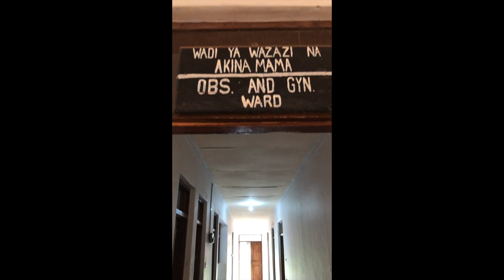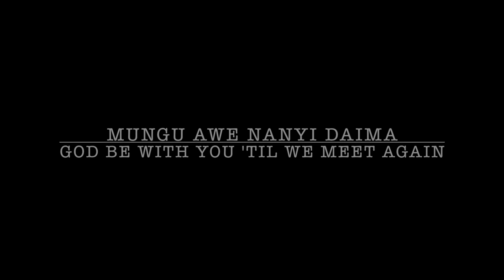Iambi Lutheran Hospital 2018 HD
Nkungi, Tanzania